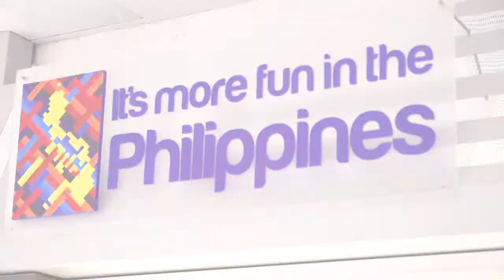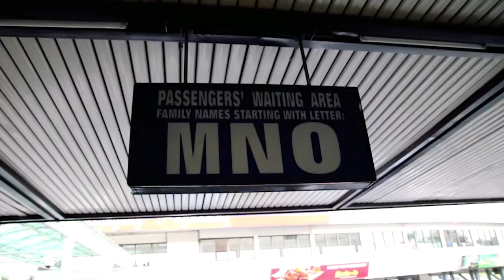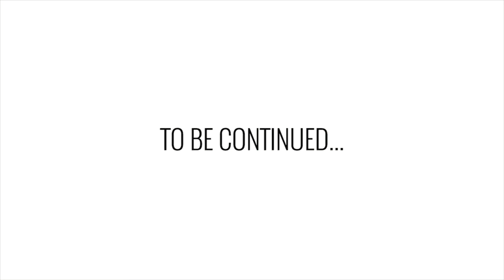Travel From Toronto to Manila, Philippines!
S2E2 - The long awaited trip to Philippines begins! We are travelling from our home city Toronto, Canada to Manila where we will be staying for 3 nights before starting island-hopping through 5 islands in Philippines. It took us over 25 hours but we finally made it here! We have many exciting and adventurous things planned.

Track: Dyalla & GurtyBeats - The Cat Strut

"From Canada, Toronto to All Over The World, with Russian flavor!"